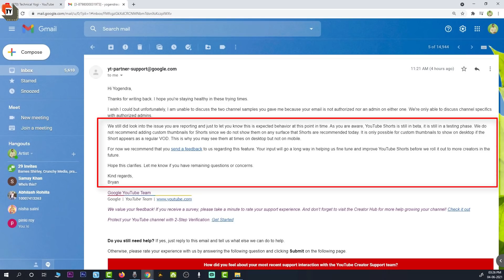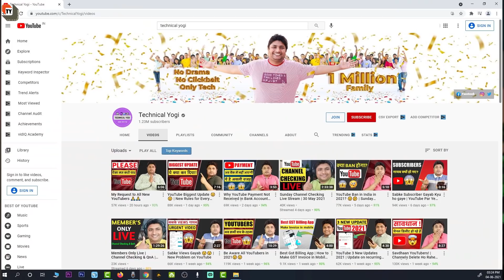YouTube Shorts Myth Busted 😮😮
Dosto Aaj Ki Is Video Me Maine Aapko YouTube Shorts Ki Problems Ke Bare Me Bataya Hai Ummeed Hai Aapko Ye Video Bahut Pasand Aayegi Thank you so much...